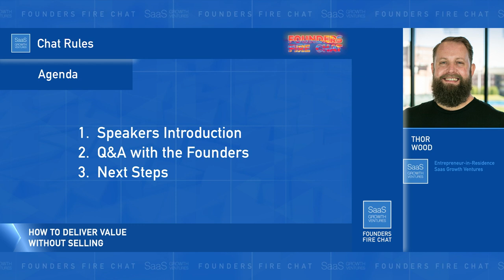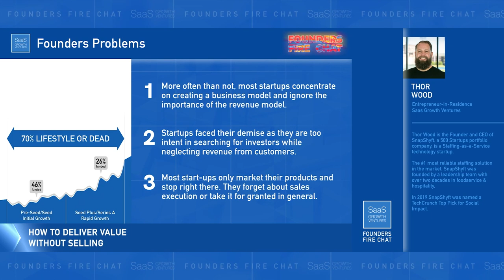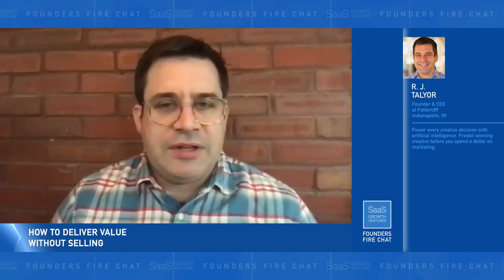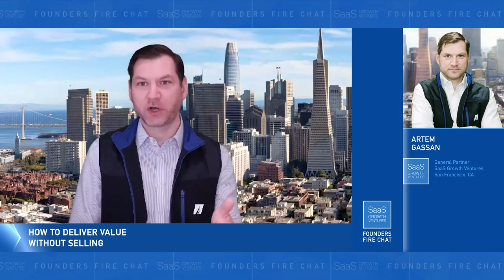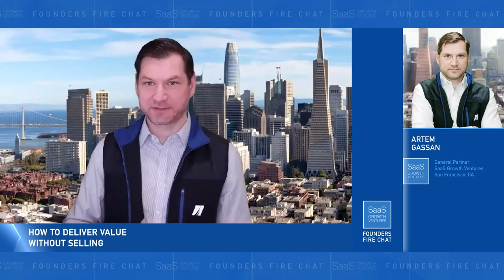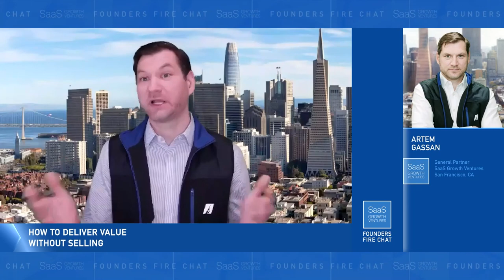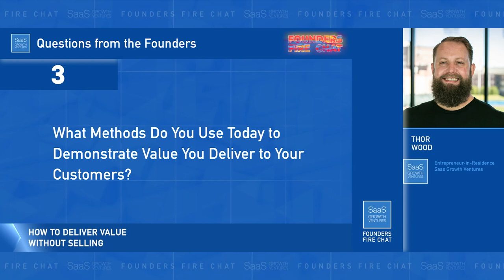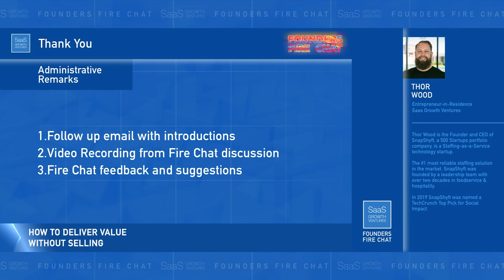Founders Fire Chat 1: How To Deliver Value Without Selling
Learn Silicon Valley Secrets of Rapid Revenue and Growth from partners of SaaS Growth Ventures
If you want to join Founders Fire Chat and get valuable feedback, please fill out a 5 minutes form:

Featured speakers:
● Ganesh Gandhieswaran, Co-founder & CEO at ConverSight.ai
● R.J. Talyor, Founder & CEO at Pattern89
● Rajesh Perianayagam, Ph.D.Founder & CEO at Karyosoft

At SaaS Growth Ventures we scale growth and revenue for SaaS companies.